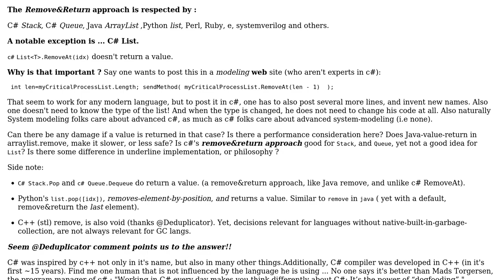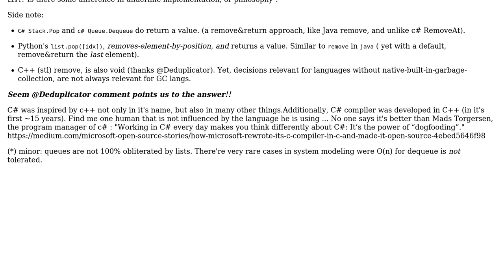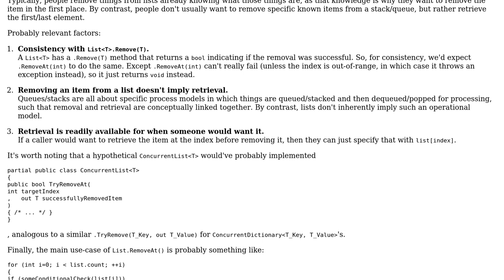Software Engineering: C# is fantastic, if only List 'd respect Remove&Return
With thanks & praise to God, and with thanks to the many people who have made this project possible! You are responsible for your own actions.